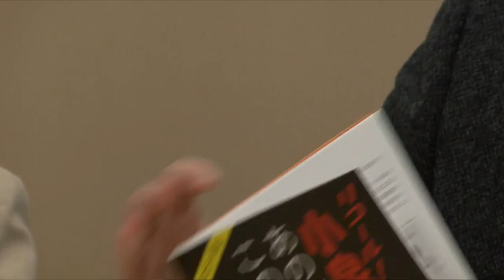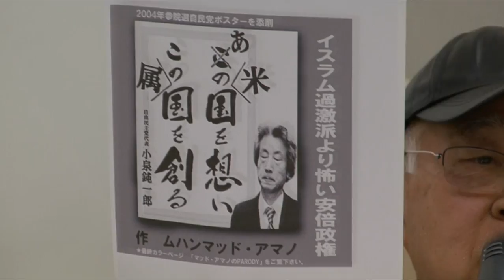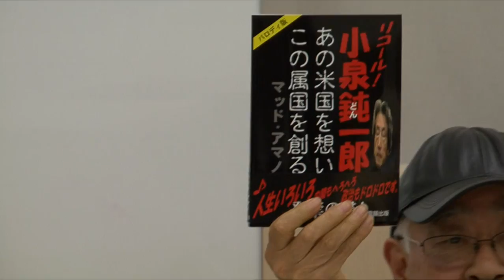【ノーカット版】翼賛体制構築に抗する記者会見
「ISIL（イスラム国）」による邦人拘束、殺害をめぐり、メディアや政党までが、政府・安倍批判を「自粛」する動きが進み、批判するメディアや個人をバッシングする流れが加速しています。「もの言えぬ空気」が高まる中、ジャーナリスト、作家、映画監督、俳優など言論・表現に携わる関係者が一堂に集まり、「自粛という名の翼賛体制」に組み込まれず、自らの主張を表明しつづけることを表明する記者会見が開催されました。